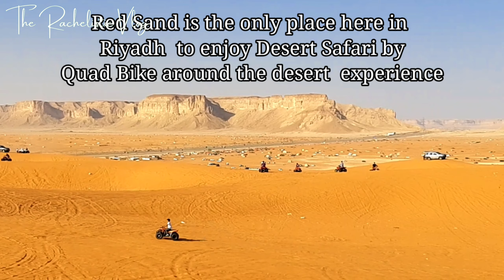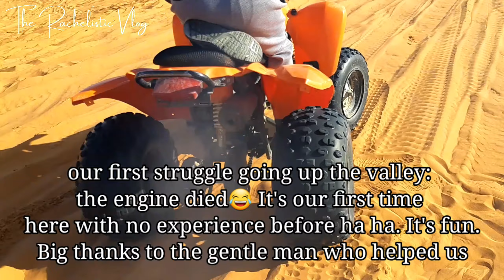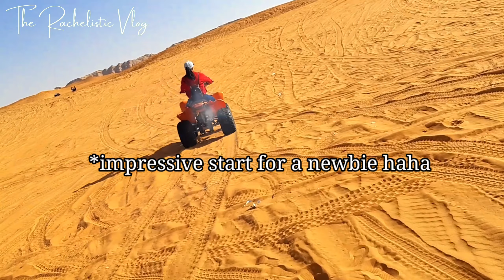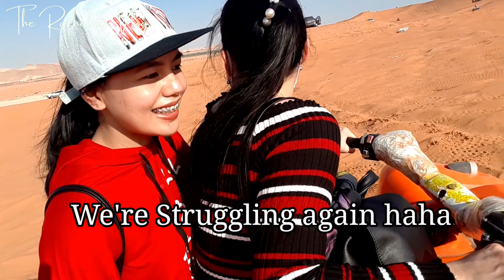RED SAND DUNES RIYADH | DESERT SAFARI QUAD BIKING | RIYADH VLOG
Red Sand Dunes also known as Hidden Valley is surrounded by tall mountains which gives a valley look. It is about 80km from Riyadh City, the Capital City of Saudi Arabia.

It is the only place in Riyadh to have fun and  enjoy  the Safari Desert by Quad Bike Adventure. Mostly visited during weekends by Saudis, Expatriates especially Filipino workers.

Hit the Notification Button to be updated for more videos yo come.

Have a great and fun day!

The Rachelistic Vlog